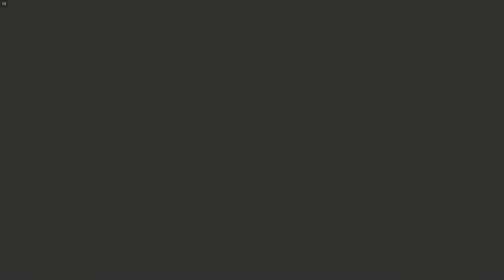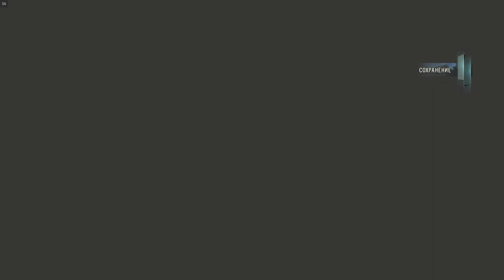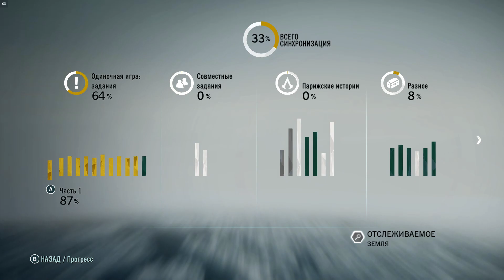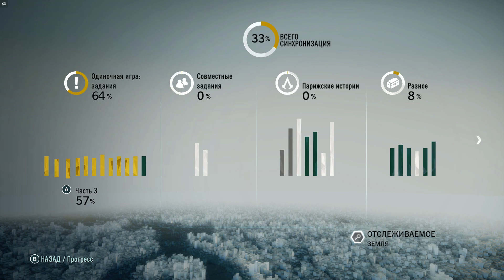Assassin's Creed Unity ➤ Прохождение #30 ➤ Часть 12: Воспоминание 2 - Конец Робеспьера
Желающим помочь:
Прохождение Assassin's Creed Unity на PC